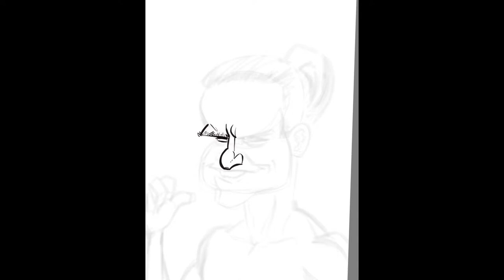Lash LeRoux vs. Dolph Ziggler Face Off!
Lash LeRoux faces off with Dolph Ziggler. Can it be? Let Lash draw you! Want your own personal caricature?

visit TheToonHeadz.com